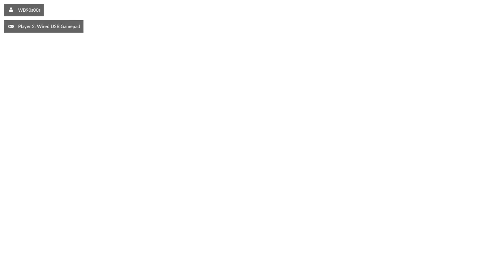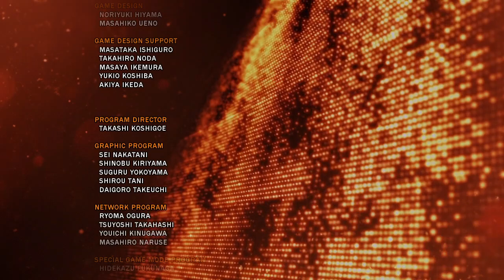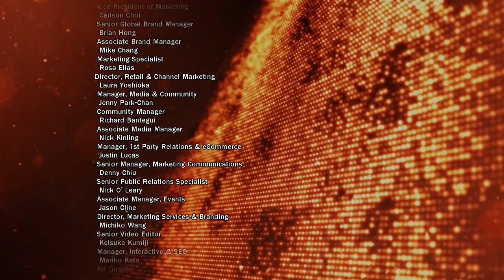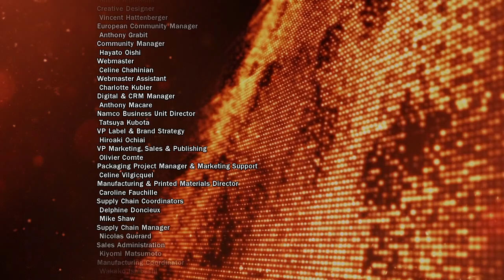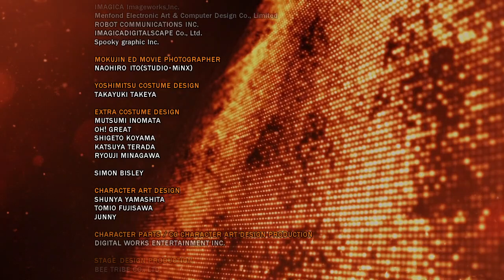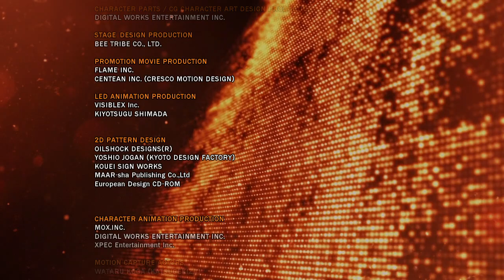🎮 Tekken Tag Tournament 2 Wii U Edition | Prototype Jack | Cemu 1.26.2f Gameplay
Today we're playing a game of Tekken Tag Tournament 2 Wii U Edition with Prototype Jack.

🎮 *Gameplay:* Tekken Tag Tournament 2: Wii U Edition (2012)
🏴󠁧󠁢󠁥󠁮󠁧󠁿 *Region:* Europe
🥋 *Character:* Prototype Jack
⚙️ *Mode:* Arcade Battle
😓 *Difficulty:* Medium

💿 *Tekken 6/Tekken Tag Tournament 2 And Soul Calibur V (PS3):*
💿 *Tekken 6/Tekken Tag Tournament 2 And Soul Calibur V (XBOX 360):*
💿 *Tekken Tag Tournament 2 (PS3 Digital Code):*
💿 *Tekken Tag Tournament 2 (WiiU):*
💿 *Tekken Tag Tournament 2 (XBOX 360):*

*CHAPTERS*
00:00 Tekken Tag Tournament 2 Intro
02:27 Character Select
02:40 Vs. Angel / Kunimitsu
03:36 Vs. Doctor Bosconovitch / Yoshimitsu
05:01 Vs. Bryan Fury / Lei Wulong
06:30 Vs. Feng Wei / Asuka Kazama
08:00 Vs. Christie Monteiro / Miguel Caballero Rojo
09:42 Vs. Leo Kliesen / Miharu Hirano
11:20 Vs. Jinpachi Mishima / Heihachi Mishima
12:34 Heihachi Mishima Revenge
12:46 True Ogre Intro
13:06 Vs. True Ogre
14:51 True Ogre Death
15:09 Jun Kazama Intro
15:26 Vs. Jun Kazama
16:06 Unknown Intro
16:16 Vs. Unknown
17:06 Unknown Death
17:21 Prototype Jack Ending
18:45 Tekken Tag Tournament 2 Credits